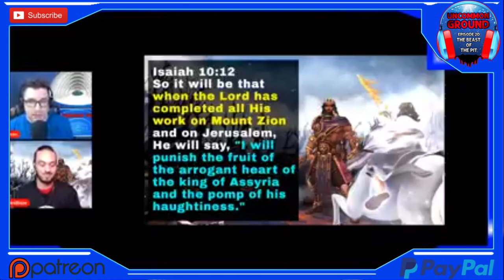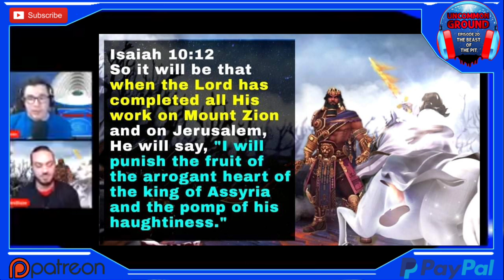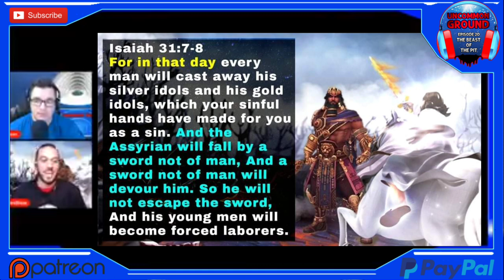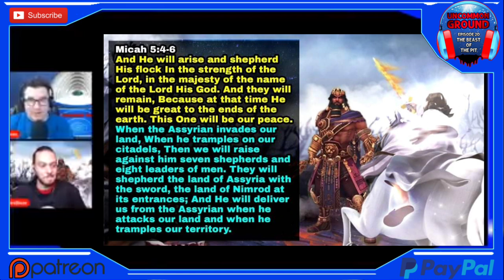Messiah Destroys the Assyrian | UG20 Clip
At the end of the Beast's 42 month reign, immediately after the tribulation; the 7th angel will sound his trumpet and our Messiah will return to destroy that Beast. Did you know the Old Testament describes this in detail? Find out in this clip from Uncommon Ground Ep 20

Season 1 of Uncommon Ground is now available to own on USB, with your donation of $49 or more! Please include a note with payment specifying your request and shipping address: